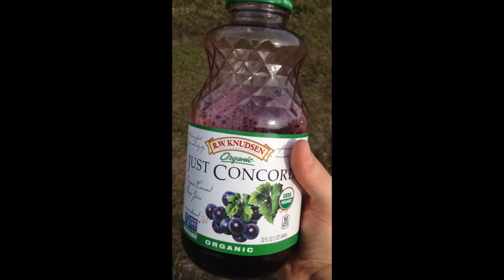6 Hour Bike Ride in Ft. Myers, FL